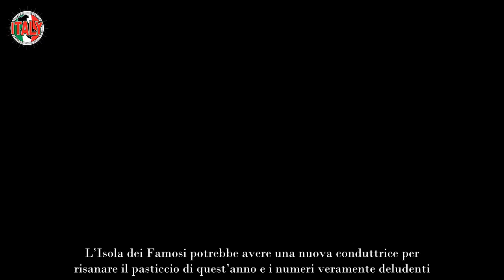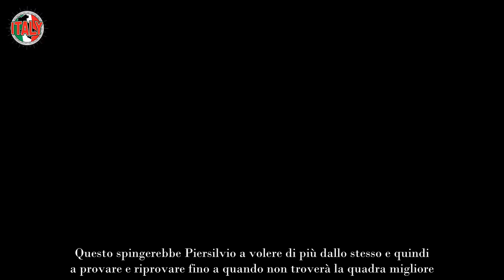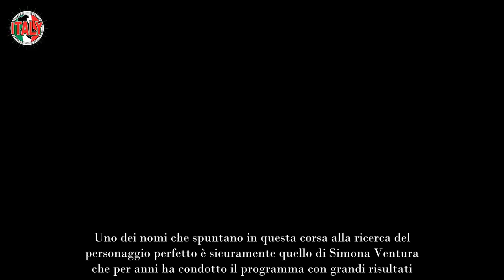Isola dei Famosi, spunta il nome della nuova conduttrice ma lei…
L’Isola dei Famosi potrebbe avere una nuova conduttrice per risanare il pasticcio di quest’anno e i numeri veramente deludenti.

Nell’ambito di una trasformazione radicale a Mediaset il tentativo di consegnare il programma a Vladimir Luxuria non ha funzionato. Non perché non si sia impegnata in prima persona lavorando duramente, come spiegato sia da Berlusconi che dalla stessa conduttrice, ma perché i numeri non sono arrivati.